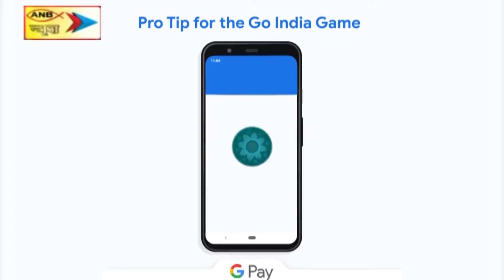चाईबासा एसडीओ शशींद्र कुमार बड़ाईक और एसडीपीओ दिलीप खलखो के नेतृत्व मे अतिक्रमण हटाओ अभियान शुरू